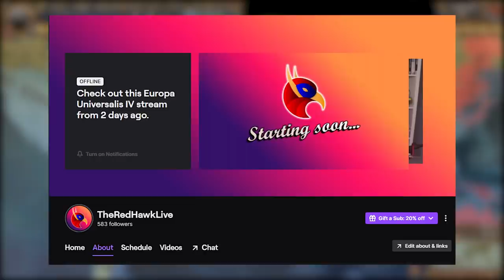EU4 - What if Europa Universalis 4 Had 1914 Borders?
In this video titled EU4 - What if Europa Universalis 4 Had 1914 Borders? we take a look at what would happen if EU4 had 1914 borders  / what if EU4 started in 1914. In this video I use the Extended Timeline mod to start a campaign of EU4 in 1914. As you can probably guess this scenario resulted in some pretty funny shenanigans. Obviously you would expect that nations with the highest development would dominate, but did it really turn out that way? This whole run was controlled by the AI only without my interference and it yielded some pretty interesting results to be honest. So, after watching this video you will know what would happen if Iberian Regions were united in 1444. What is the next "What if" scenario that I should do? The save file is available for all Tier 1 and above Youtube members in the save-games Discord channel.